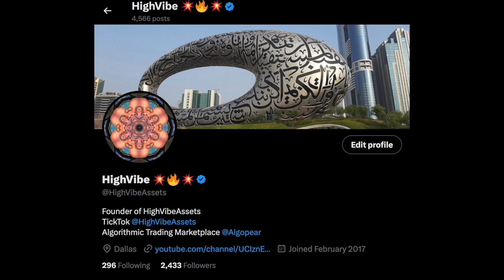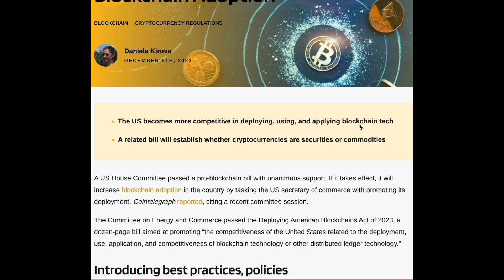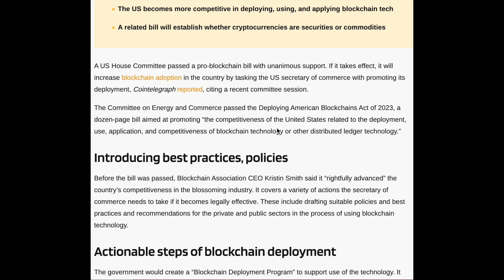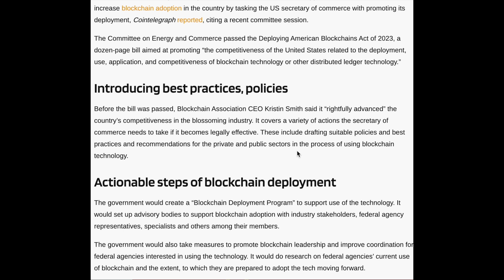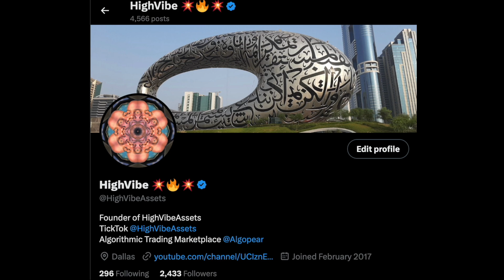🚨 XRP HOLDERS HAVE HIT THE JACKPOT 🚀 THE US GOVERNMENT PASSED A BILL FOR FULL BLOCKCHAIN ADOPTION 📈